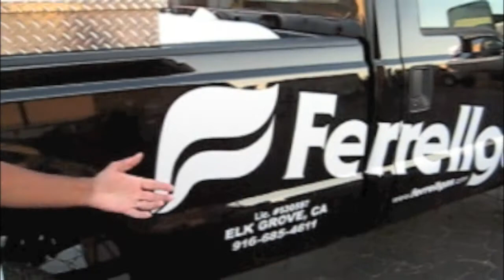Ferrellgas, It's IT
Ferrellgas Propane, it's a job like no other.  It's professional. It's environmentally friendly.  A short video created by the Ferrellgas team in Elk Grove, CA.